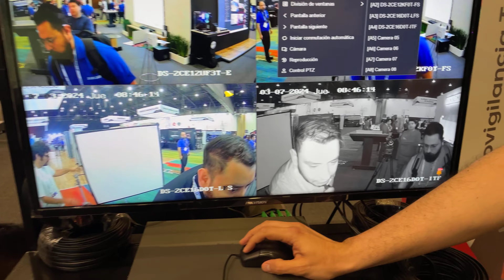Dual Light de Hikvision - Nicolas Jimenez